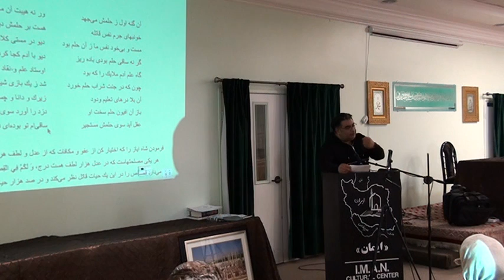Rumi Masnavi Class Nov 11th, 2017 2/4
Discussion on Line by line read of Masnavi stories